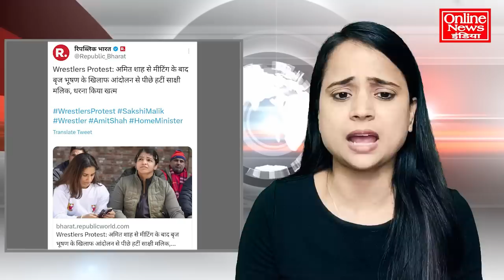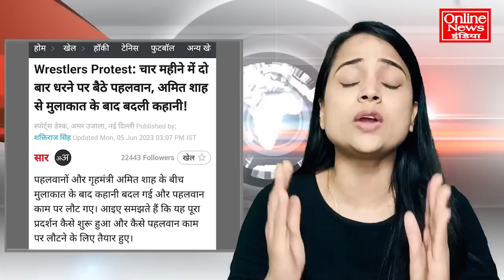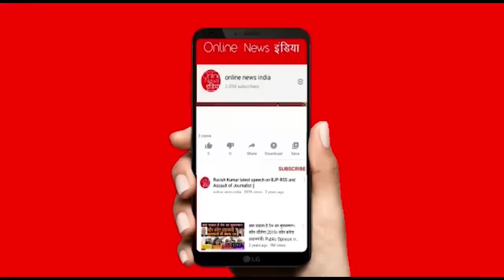एक झटके में चाणक्य का सपना साक्षी मलिक ने चकनाचूर किया, पहलवानों के धरने पर बड़ा उलटफेर हुआ